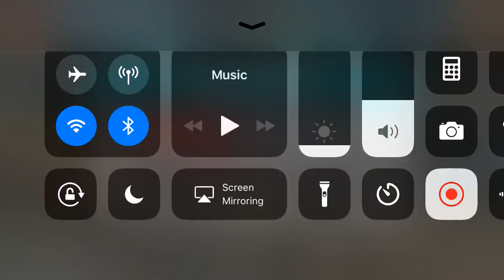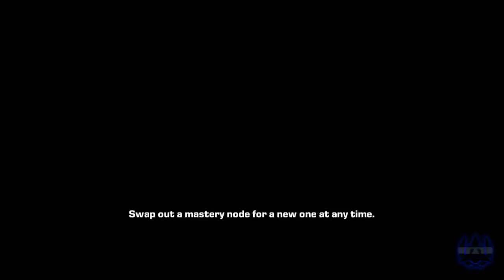TEKKEN Mobile iOS Gameplay Part 1